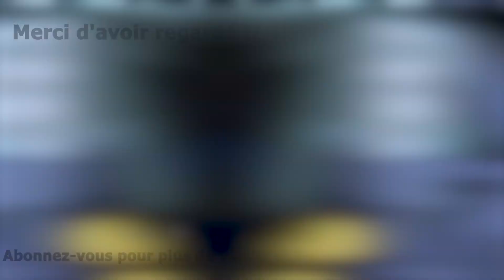AC HINTS #18 | RUM ENFIN !!! [ENG SUBS]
Voici les nouveaux messages de Gosho Aoyama sur Animal Crossing avec en plus l'update de cette semaine de la salle de cinéma pour le Film 26 ! On ira check tout ça, tous les lundis vers 12h30 en live sur mon Twitch/ Here are Gosho Aoyama's new Animal Crossing messages with also, this week's update of the movie theater room for Movie 26! We'll be looking for all that every Monday around 12:30 pm (france timezone) on my Twitch

Si vous voulez passer pendant les stream/ If you want to come when I go live

00:00 Intro
00:38 Messages
01:55 FILM 26
04:36 Outro